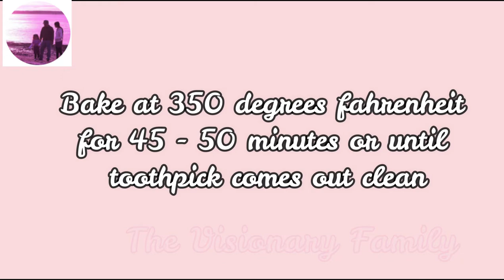CosoriAirFryerRecipe || The Best Cosori Air Fryer Bread || Panque Con Nuez || The Visionary Family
Please visit my YouTube Channel : The Visionary Family for more videos.

Food for the soul:
Then Jesus declared, “I am the bread of life. Whoever comes to me will never go hungry, and whoever believes in me will never be thirsty.”

All videos and pictures are personal property of The Visionary Family.

The Visionary Family